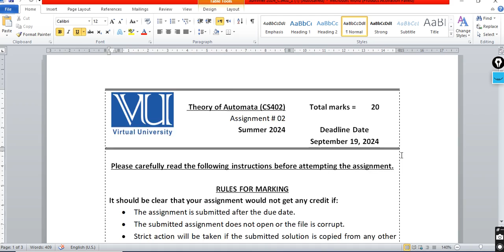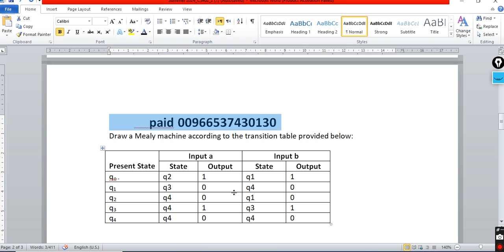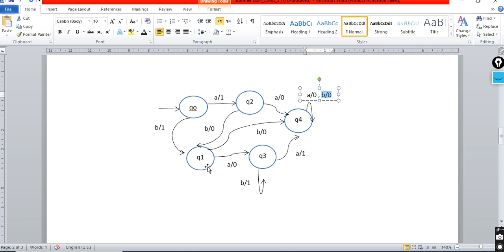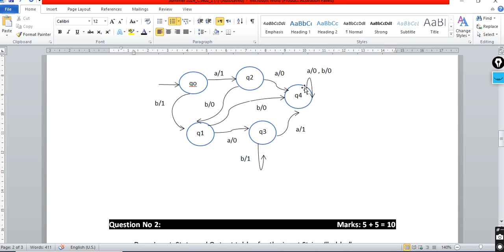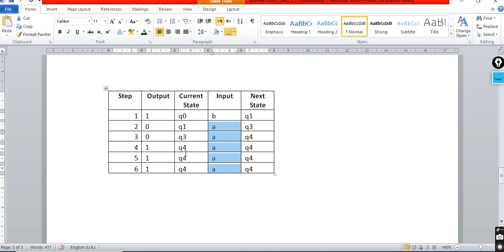cs 402 assignment 2 solution summer semester 2024|cs402 assignment 2 solution summer semester 2024